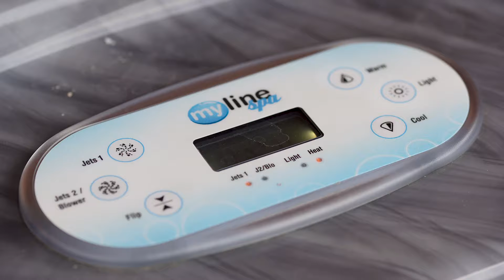Hot Tub Customer Testimonial Video - All Seasons Living - pmi creative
Project:
Hot Tub Customer Testimonial Video in South Shields

Client:
All Seasons Living

North East / North of England Video Production
Corporate Videos, Education Videos, Property Videos, Events and Weddings